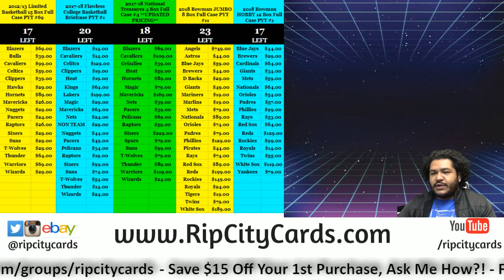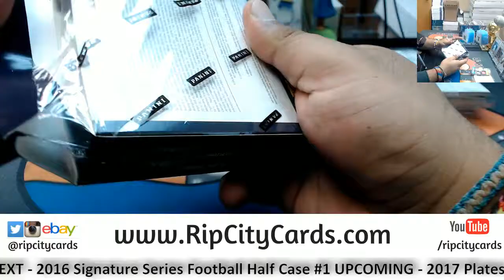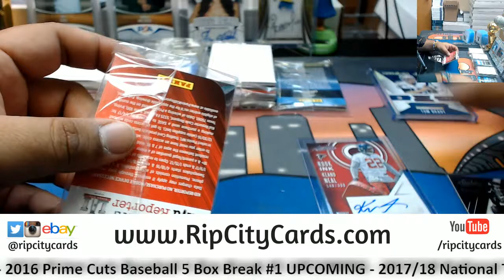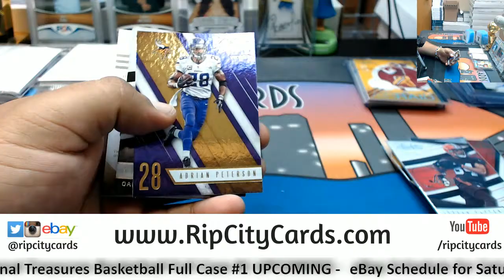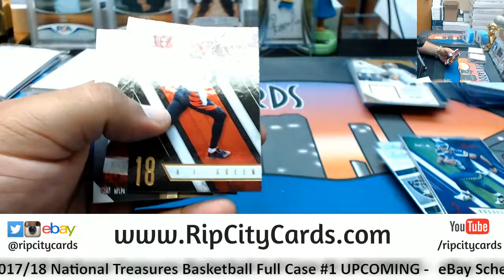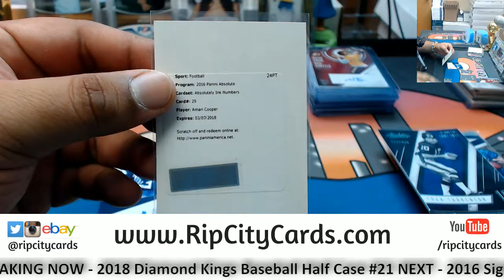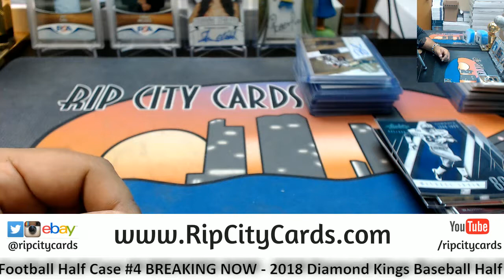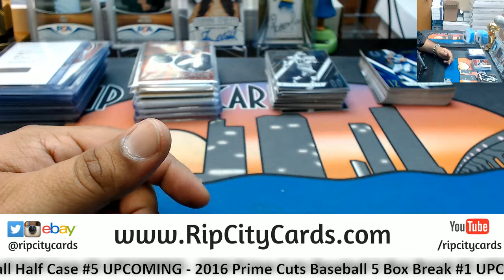2016 Absolute Football Half Case #4 eBay